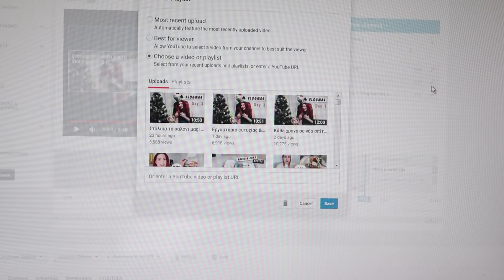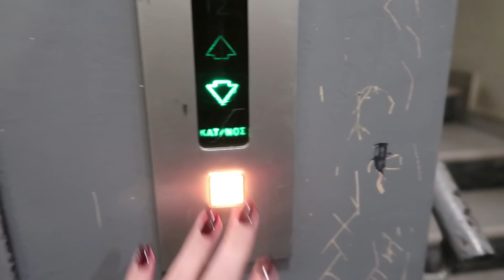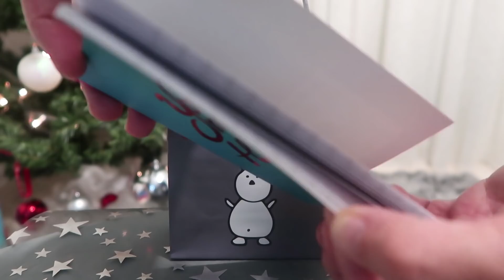Βγήκαμε για cocktails! | Vlogmas Day 5 | DoYouSpeakGossip?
5η ημέρα των Vlogmas, και σήμερα βγήκαμε για cocktails με μια παλιά μου φίλη που ήρθε από την Αθήνα.

- Μπλούζα: Mango (παλιά)
- Βερνίκι νυχιών: Seventeen Cosmetics no. 77

- Φαγητό/ποτό: TGI Fridays Mediterranean Cosmos

- Τα στολίδια από τα El Deco, τα είχα δείξει σε αυτό το βίντεο

Latest videos / Τα τελευταία μου βίντεο:

►Το τελευταίο πριν τα Vlogmas! | Vlog #51
►Τα πρώτα χριστουγεννιάτικα για φέτος! | Haul

♫ Music ♫